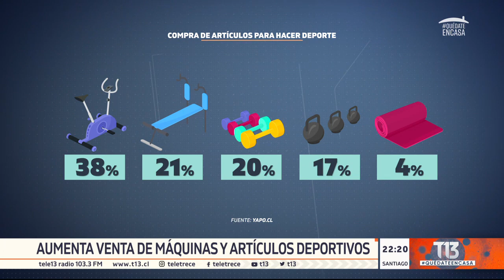Aumenta la venta de máquinas y artículos deportivos